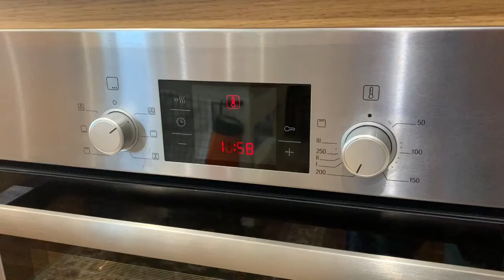Baking Rock Buns